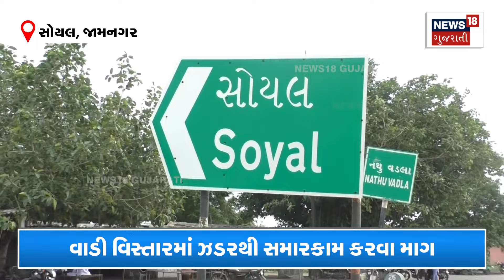Jamnagar News | આટલો વરસાદ પણ દવા છાંટવાનું પાણી નથી | Electricity Issue | Water Issue | N18V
Due to the collapse of the Jamnagar power pole, the electricity supply has been disrupted in the Wadi area and urgently needs to be repaired

જામનગર વીજ પોલ ધરાશાયી થતાં વીજ પુરવઠો ઠપ વાડી વિસ્તારમાં ઝડરથી સમારકામ કરવા માગ.N18V